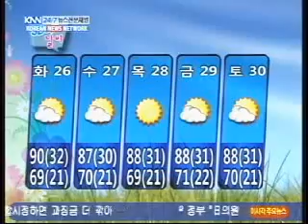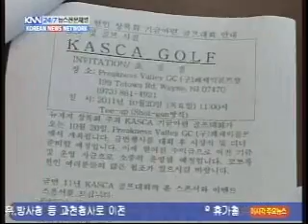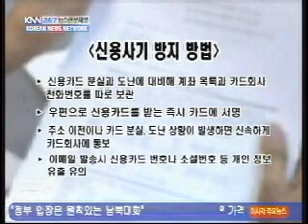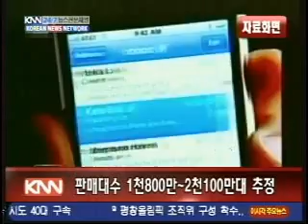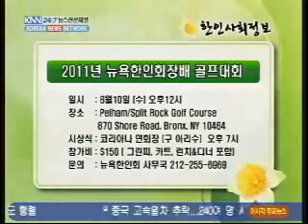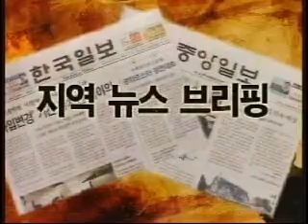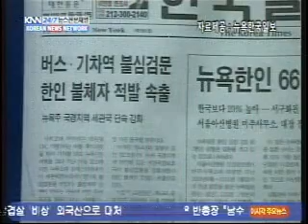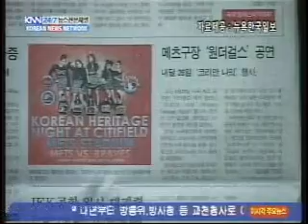0726오전8시